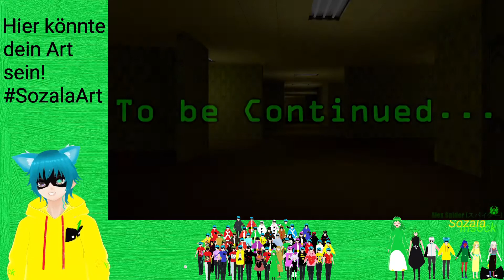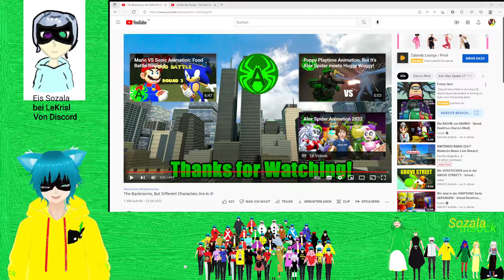Alex Spider Reaction The Backrooms, But Different Characters Are in it! (Deutsch)(Gervtuber)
Viel Spaß.